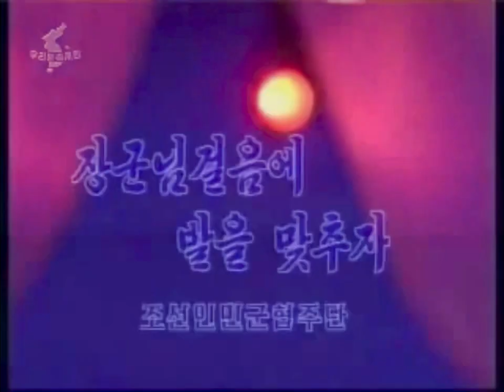[Stage Performance] Let’s Keep Pace with the General 장군님걸음에 발을 맞추자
Korean title: 장군님걸음에 발을 맞추자

This is a performance by The Korean People’s Army Dance and Song Ensemble. This video’s original audio was replaced with a better quality version.